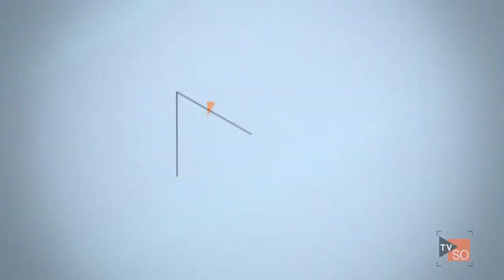Gard'moi une Place | La Scène